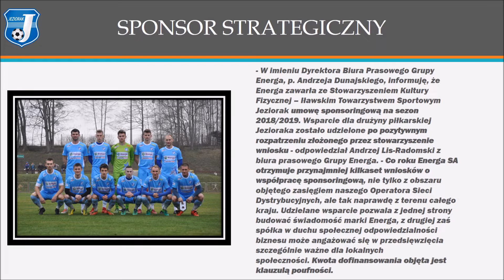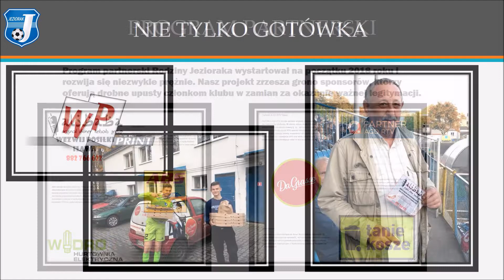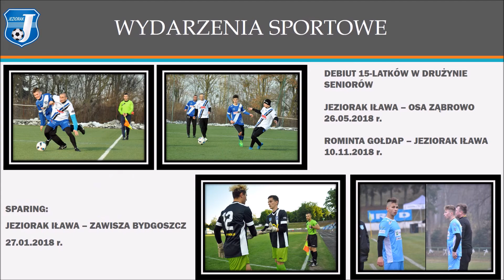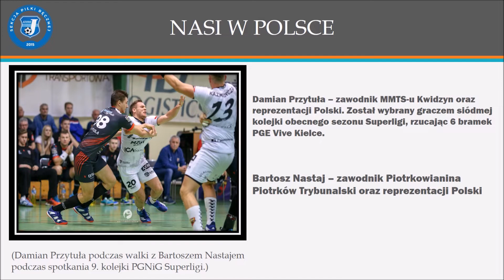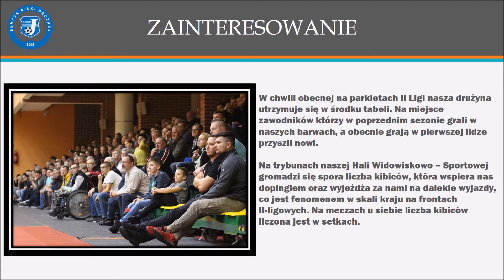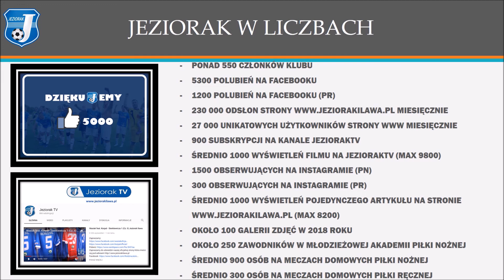Udany rok za Jeziorakiem - prezentacja